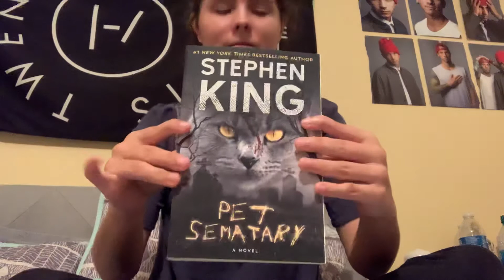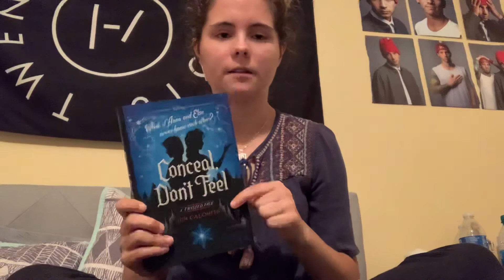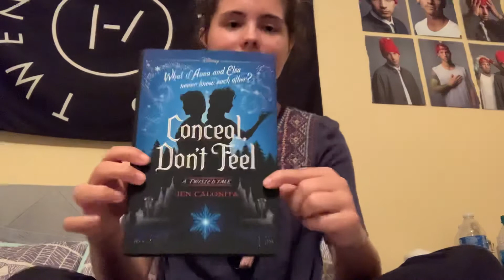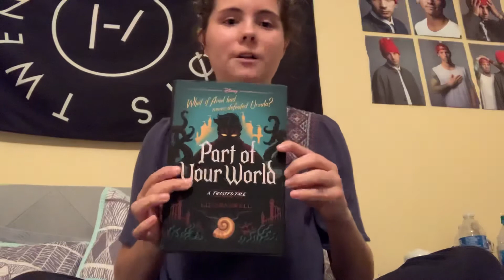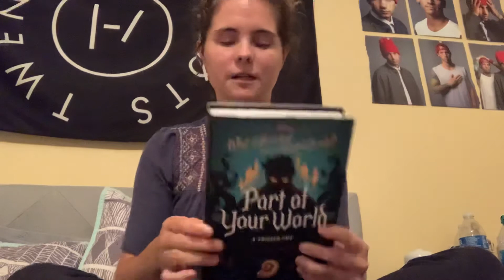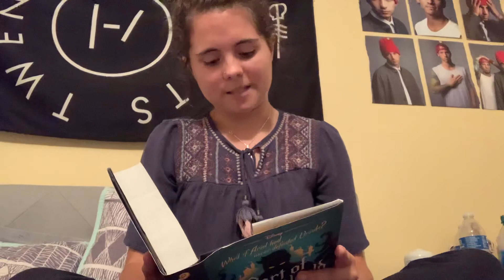Books-A-Million Haul #7 - Jen Calonita & More!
My long awaited Haul! Enjoy!

Make sure to let me know what books I should read!